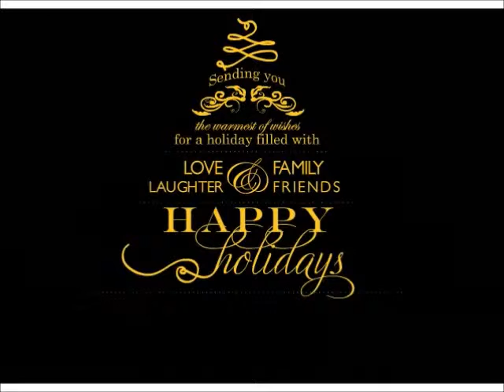Happy Holidays from Girl Scouts of Eastern SC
A few of GS Troop 953 Brownies & Juniors made decorations and Decorated a Christmas Tree for Crisis Ministries homeless families for their Christmas celebration on Saturday.